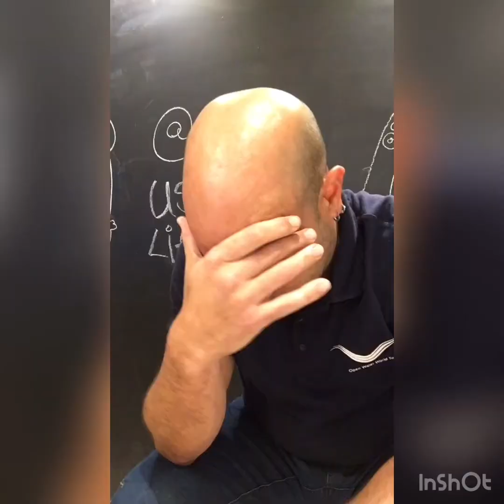El meu fill/a és un campió/na?